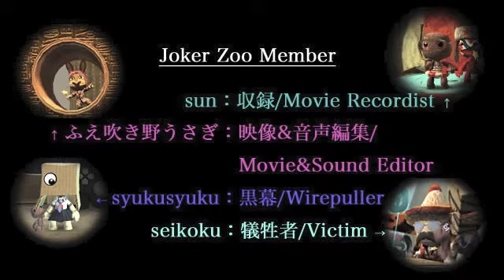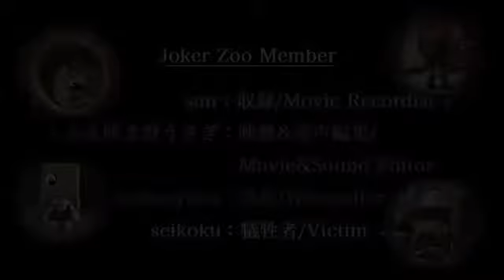「Little Big Planet」4人で最終ステージ ノーダメージクリア（おまけ付き）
English:　(日本語は下にあります)
We tried to beat final boss by 4 Players.(Sorry about wrong English grammar.) And added extra movies we played for a long time. We're looking forward to meet you on line in the world of Little Big Planet 2! Enjoy!!

日本語：
おまけにはちょっと気合が入ってます♪　リトルビッグプラネットをオンラインで4人で遊び、最終ボスをノーダメージでクリアする動画です。一応ネタバレ注意！ おまけとして、撮り貯めたまま放置していたプレイ動画を編集してくっつけました。どうぞお楽しみください♪